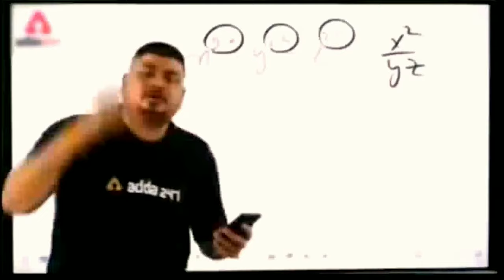only up Only up for free!! hehe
"🚀 Soaring to New Heights: Join me in an exhilarating journey through the enchanting skies of Only Up! 🌌 Hold on tight as we navigate challenging obstacles, defy gravity, and push our reflexes to the limit. 🎮 Let's see if we can reach heights never thought possible! Ready to rise above the rest? 🎈🔝 OnlyUpGaming SkyHighAdventures GamingElevation" 🎉